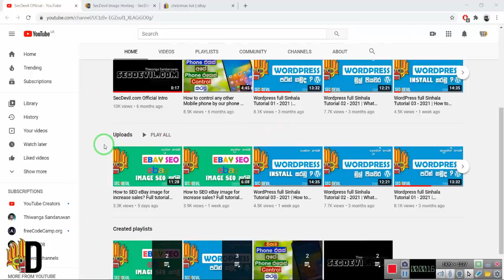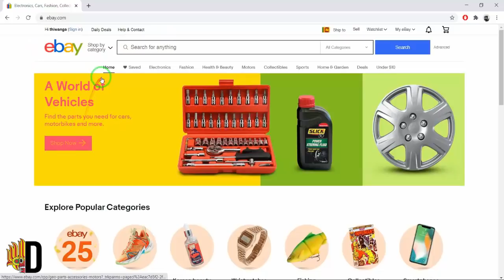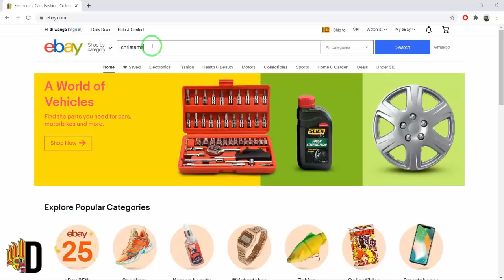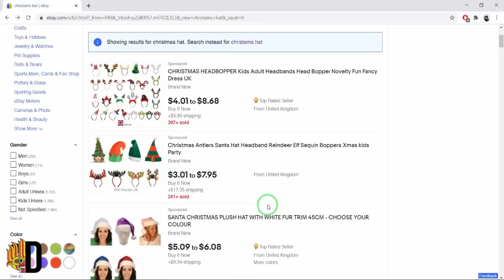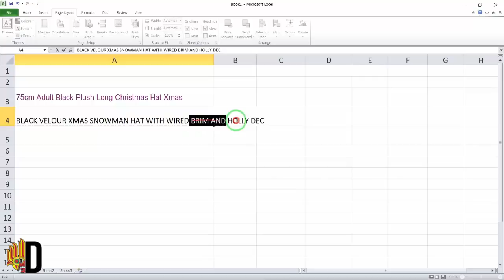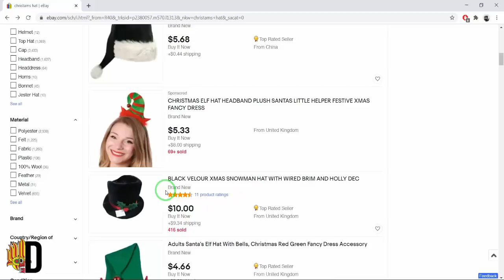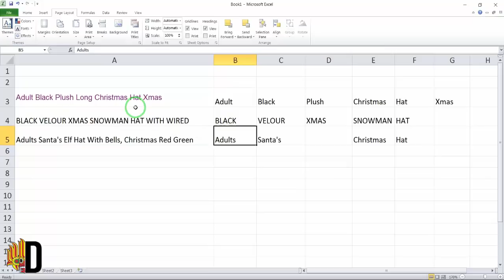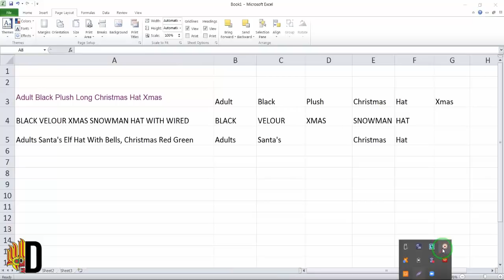How to SEO eBay Product Title for increase sales? Full tutorial - create unique Product Title | 2021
To host your Image (SEO friendly unlimited image hosting for eBay, Bloggers, etc..)

How to SEO eBay image for increase sales? Full tutorial Part 1 - Image SEO & Image Hosting | 2021

How to SEO eBay image for increase sales? Full tutorial Part 2 - Image SEO & Image Hosting | 2021

Title එක දැමීමේදී සැලකිලිමත් විය යුතු කරණු

1. target කරන keyword එක අනිවාර්යෙන්ම Title එකට ඇතුලත් කරන්න . ඒ වගේම ඔබ එම keyword එක Title එකේ මුලට ගන්න බලන්න.

2. Title එකට අකුරු 70ත් 80ත් අතර අකුරු ප්‍රමානයක් ඇතුලත් කරන්න.

3. එකම Title එක Listning දෙකකට ඇතුලත් කරනන් එපා.

4. කව්රු හරි Google එකේ search කරලා Order කරන්න අවොත් එන්නේ ඒ ඔබගේ Title එක කියවලානේ. ඒ නිසා Title එකට ටිකක් සිත් ඇද ගන්නා විදියට දමන්න.

5. The, an, and, but, of, he වගේ වචන Title tag එකෙන් අයින් කරන්න. ඒ උනාට එහම අයින් කරන්න ඕනේ Title එකේ තේරුමක් නැති වන විදියට නෙවේ.

1. Be sure to include the targeted keyword in the title. Also, try to get that keyword at the beginning of the title.

2. Add 70 to 80 characters to the title.

3. Do not include the same title in the two listings.

4. If someone searches on Google and comes to place an order, it will read your title. So put the title in a way that makes it a little more appealing.

5. Remove words like "the, an, and, but, of, he" from the Title tag. However, it should be removed so that the title does not lose its meaning.